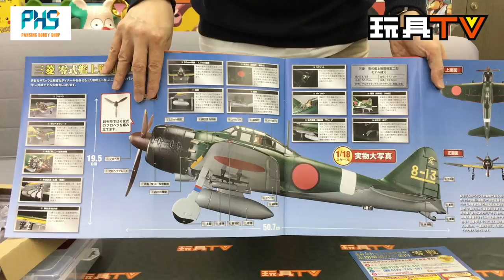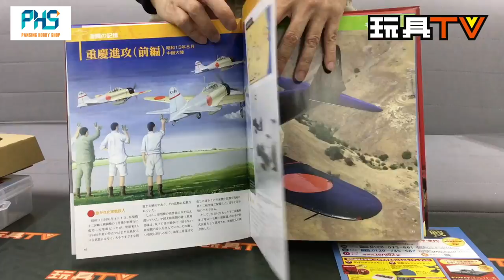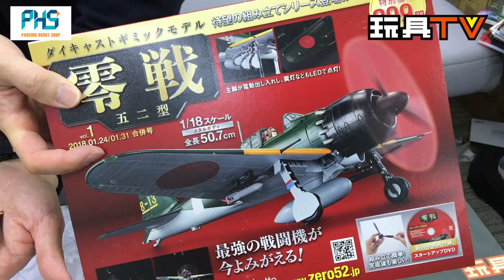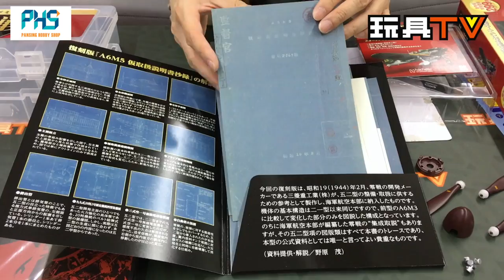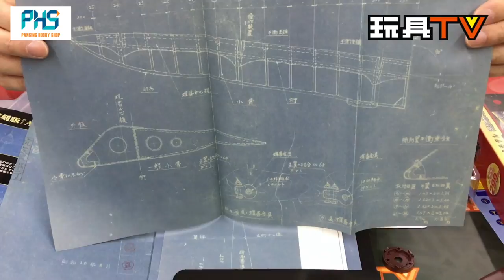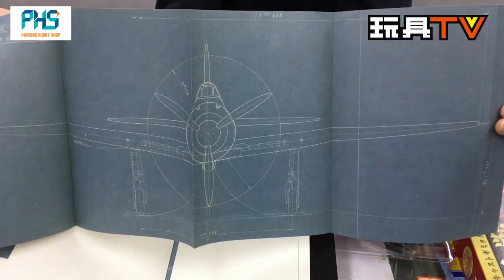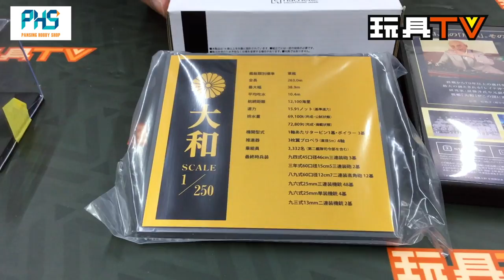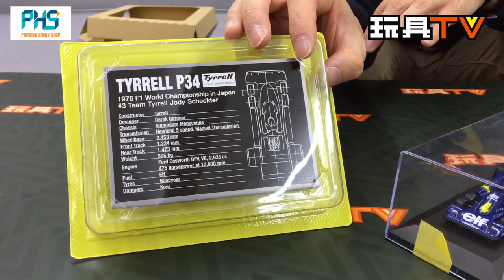TOYSTV S5 EP011 P8「爆玩具」HCJ 1/18 零式戰機 Mitsubishi A6M Zero 組合式期刊 Unbox